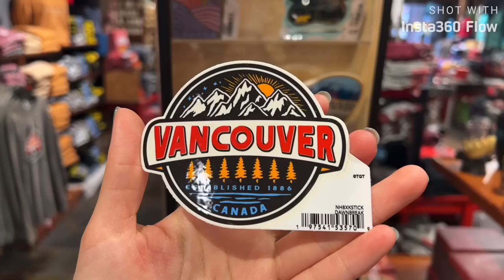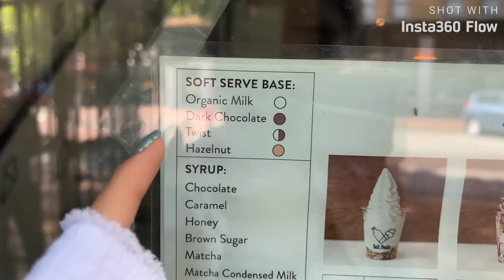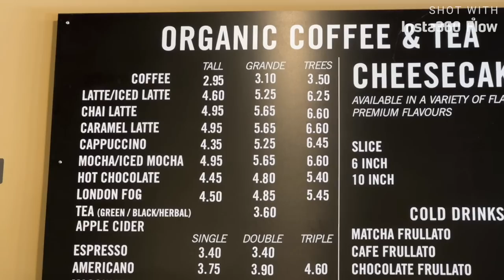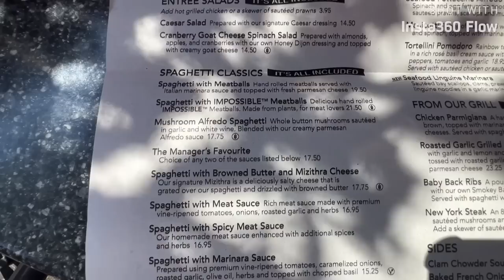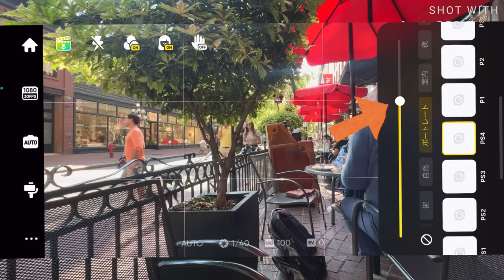バンクーバー発祥の地『ガスタウン』🇨🇦人気のレストランやカフェ、お土産屋さんに行ってみよう💐今回はInsta360のFlowで撮影！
今回は360°カメラで有名なinsta360のジンバルで撮影をしました！
バンクーバー発祥の地「ガスタウン」で世界で唯一の蒸気時計を見たり、有名なレストランやカフェで食事をしたり、港で水上飛行機を観賞したり充実した1日を過ごしてきました！！

これさえあれば私と同じように撮影ができるので是非使ってみてね！！

数あるチャンネルの中からこの動画を見て頂きありがとうございます！！
✅皆さんと一緒に旅を楽しむため、毎週水、金、日にプレミア配信をしています。
チャンネル通知をオンにして、ぜひコメントで気軽にご参加ください♪